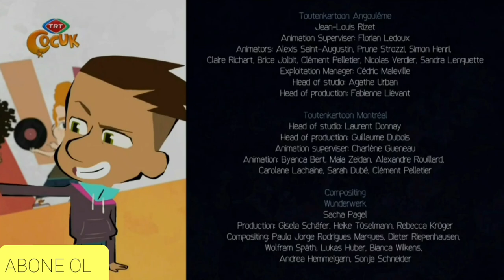MAX VE MAESTRO 35.BÖLÜM